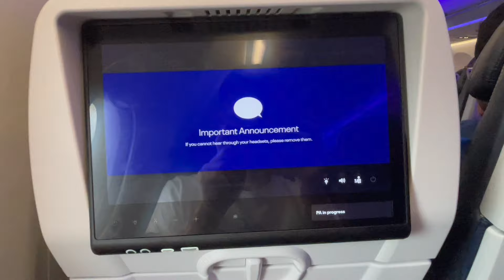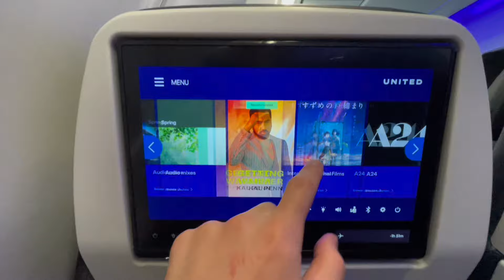FLYING ON UNITED’S BRAND NEW A321NEO!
Hello everyone and welcome to this new Trip Report.  Today, we will be taking a very special flight, that includes United’s new Airbus A321neo.  We will be flying from Houston (IAH) to Chicago (ORD).  This will be a 2:07h flight, from takeoff to landing.

Credits for the Thumbnail goes to: Avgeekery.com